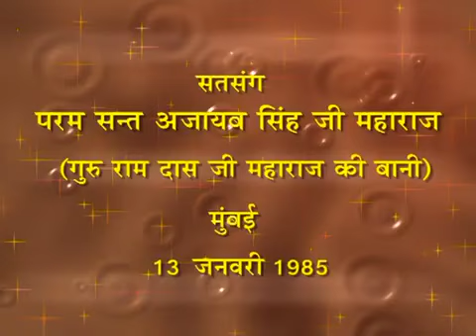23 Aug 2022 Zoom Morning Satsang ( 13 Jan 1985 Punjabi Satsang )